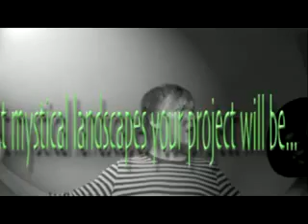Marin Landscape Designer, Architect, Installer and Contractor - Mystical Landscapes, 94901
- Mystical Landscapes in San Rafael. Mystical Landscapes is a Marin based design and installation company that assists clients with all their landscape and site development needs including driveways, lighting, decks, play structures and retaining walls